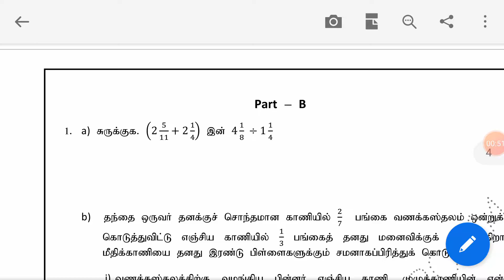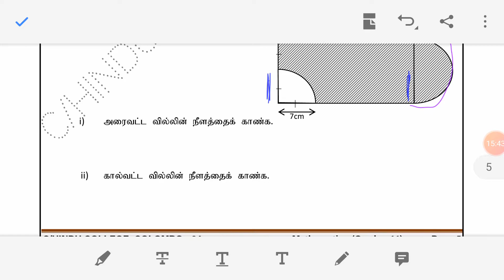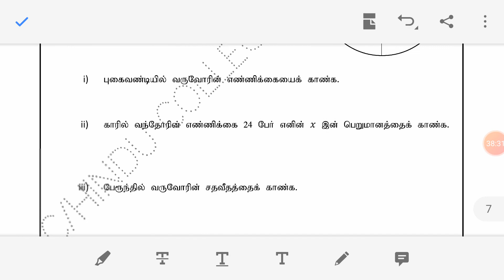CHC Gr11 1stterm Maths paper 1st part 2020 1st part B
கொழும்பு இந்து கல்லூரியில் நடைபெற இருந்த தரம் 11 முதலாம் தவணை கணித வினாத்தாளின் வினா விடைகள்.